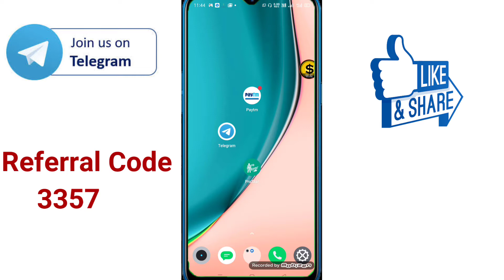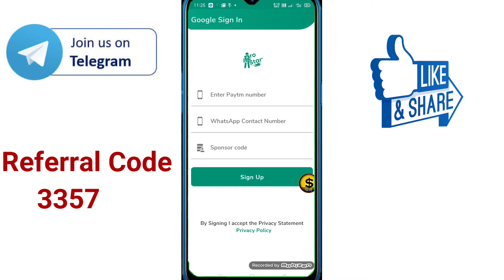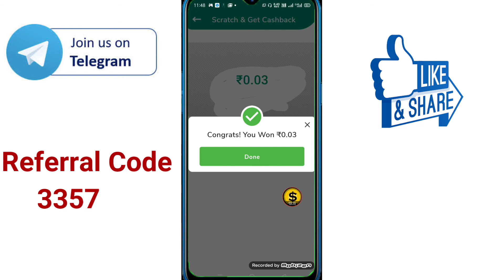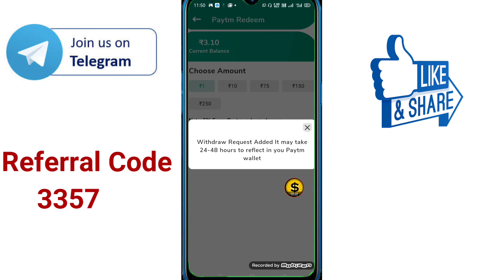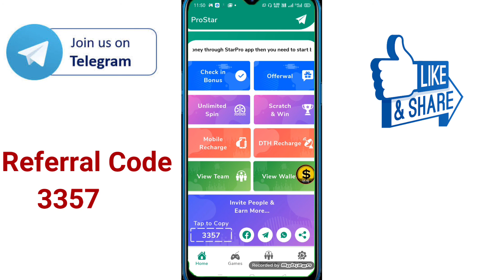Pro Star App Unlimited Trick // Pro Star App Se Paise Kaise Kamaye // Pro Star App //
3357